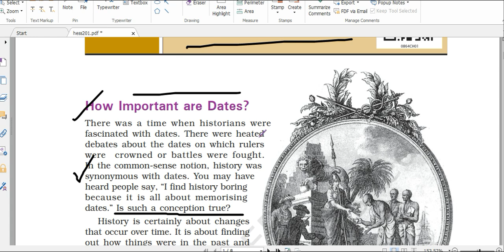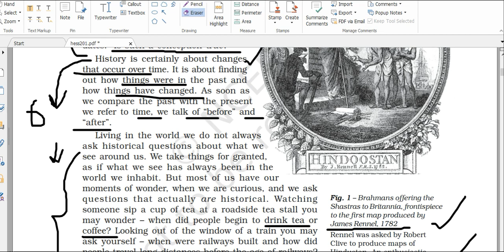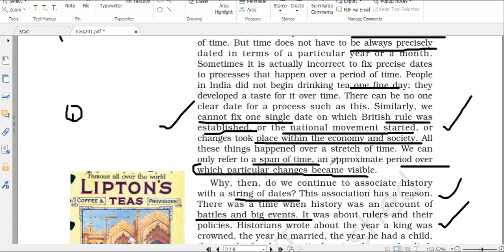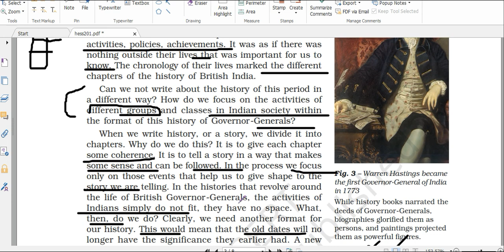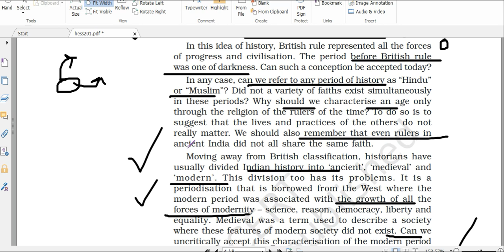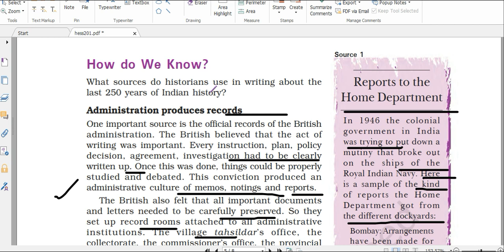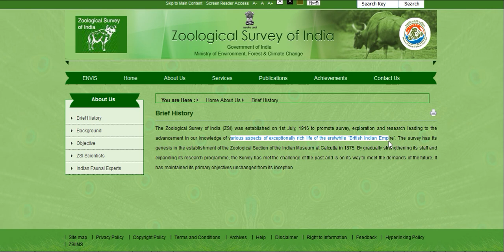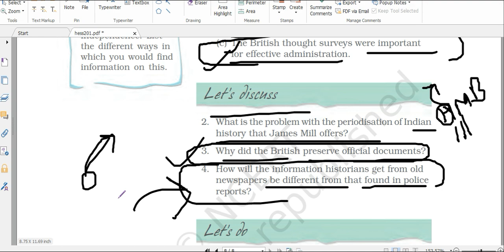DAY 1-CLASS 8 HISTORY CH1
CHAPTER 1 HOW,WHEN AND WHERE